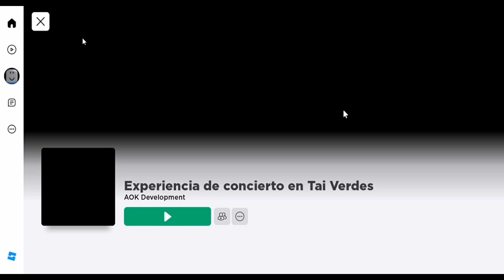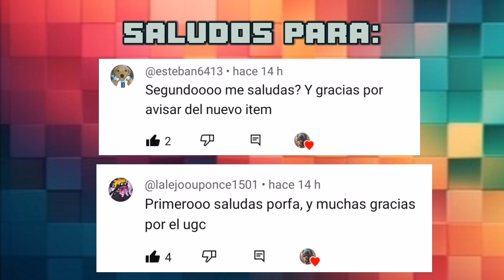CONSIGUE ITEMS QUE AÚN SIGUEN DISPONIBLES EN ROBLOX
AQUÍ ESTAN LOS JUEGOS(GRACIAS POR SU APOYO)
CODIGOS:
GLIMMER
FXARTIST
THINGSGOBOOM
PARTICLEWIZARD
BOARDWALK
SPIDERCOLA
TWEETROBLOX
ESPERO LOS PUEDAN CONSEGUIR😁